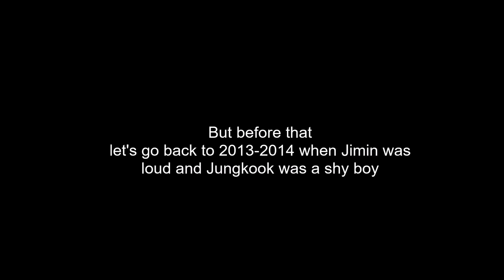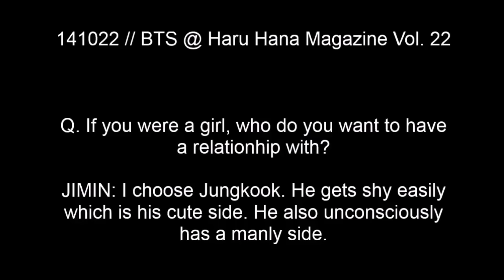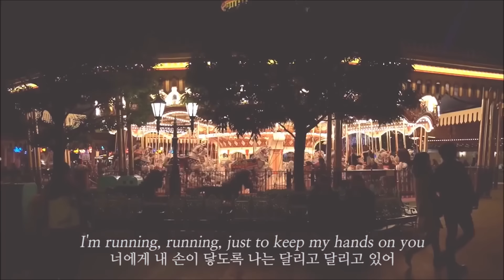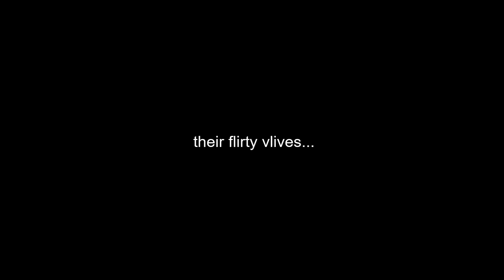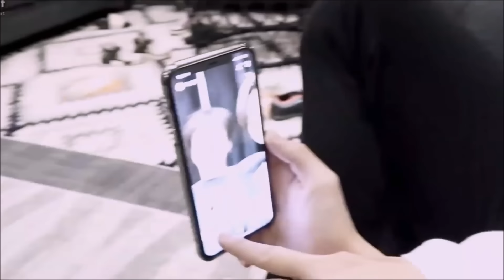jikook "are you guys dating?" moments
This video was only inspired by Jin's question "are you guys dating?" not an analysis video

song: bts - mikrokosmos instrumental

jikook kookmin moments
jikook moments i think about a lot
jikook moments
jikook 2019 moments
jikook best moments
jikook cute moments
jikook new recenf
jikook rosebowl
jikook muster
jimin jungkook
jikook fansign
jikook gcf
jikook history
gcf tokyo
jikook hint
jikook real
jikook flirting
ultimate jikook video
지국 국민
국민 둘이 사귀세요
전러스
지민 정국
국민 방탄